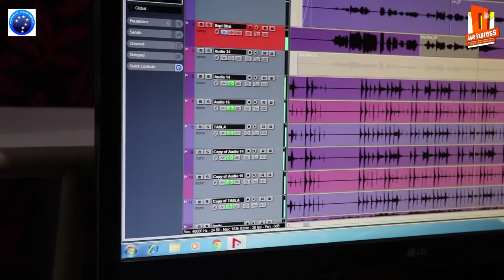Hrudayaku Deichu Bhangi - New Odia Broken Heart Song - Kumar Bapi - Jeet Baral - Sad Song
Production. Saptarshi Entertainment Dhenkanal.,
* Producer -Chittaranjan Sahoo.
* Music Director -Jeet Baral (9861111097)
* Lyrics,-Pinkun Jena
* Poster & Editing - Sujit Raj
* Singer -Kumar Bapi
Release On Odia Express